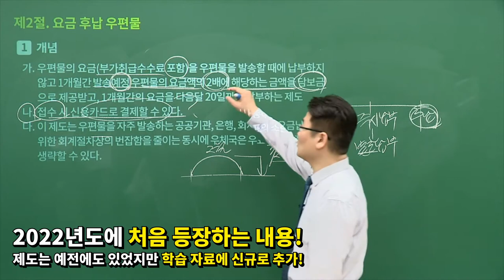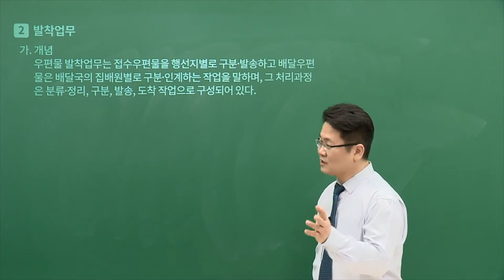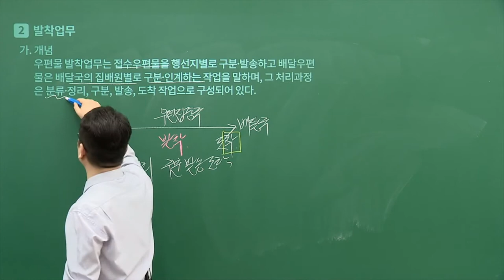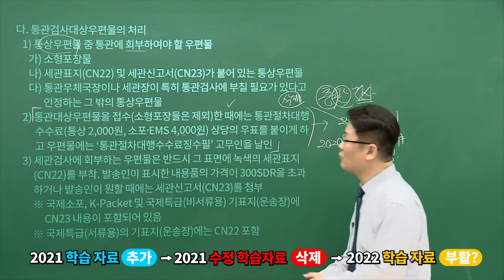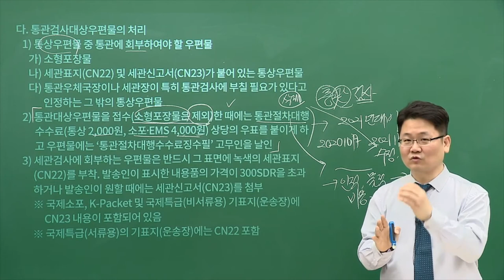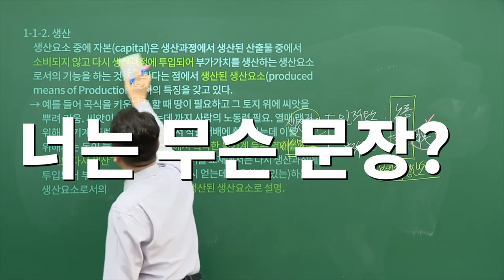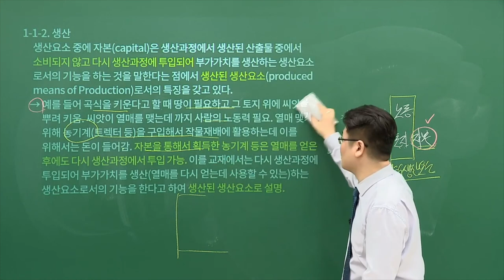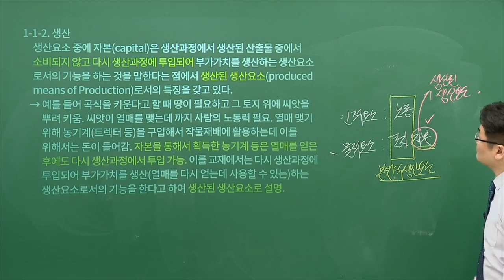[유상통] 꼼꼼함의 끝판왕 X 빈틈없는 강의! l 우편상식,금융상식 l 1타 고민석 l 계리직 공무원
2021 계리직 합격자가 말하는 유상통 우편상식, 금융상식 고민석 선생님
🙋‍♀️ 이해하기 쉽게 설명해주시는 모습 감동이었습니다. 무엇보다 정확한 내용을 쉽고 빠르게 전달해 주시려는 마음이 닿아서 감사했습니다.
🙋‍♂️ 고민석 선생님 강의만으로도 충분했을거라고 생각이 들었습니다.
🙋‍♀️ 처음부터 끝까지 빈틈이 나지 않게 강의해줍니다.
🙋‍♂️ 저도 평소에 한 꼼꼼하다고 자신했는데 고민석 선생님 강의를 듣고 정말 "꼼꼼함의 끝판왕"이라고 느꼈습니다.
🙋‍♀️ 고민석 선생님의 강의와 교재는 완벽합니다!

📌우편상식/금융상식 무적 1타, 고민말고 고민석!
✔ 매 시험때마다 새로 발표되는 개정자료를 철저히 분석한 강의
✔ 11년 강의 경력으로 우편상식/금융상식 히스토리를 바탕으로 한 강의
✔ 전지적 수험생 시점에서 수험생이 겪을 혼란을 줄여주는 강의
✔ 초시생을 위한 낯선 개념도 쉽고 자세하게 설명하는 강의

2016~2021 계리직 4회 연속 합격자 수 1위 유상통과 함께라면
다음 계리직 합격의 주인공은 바로 당신입니다!